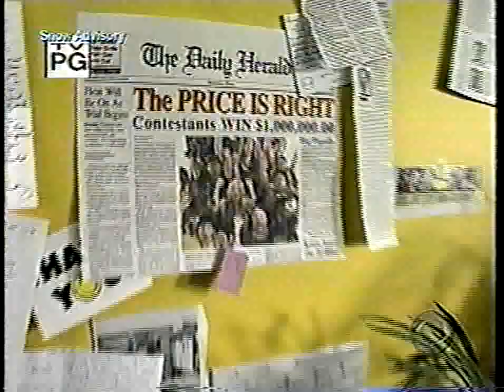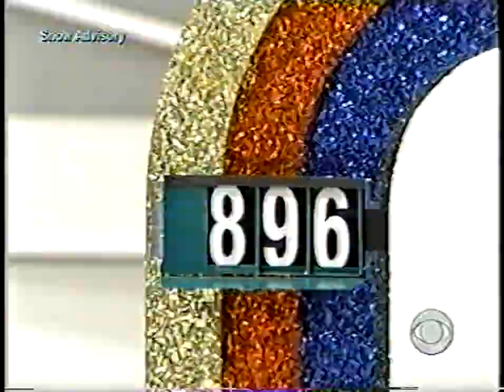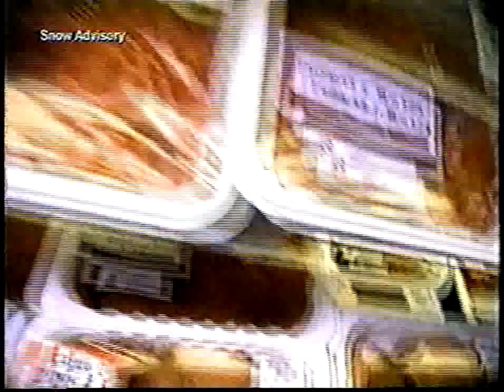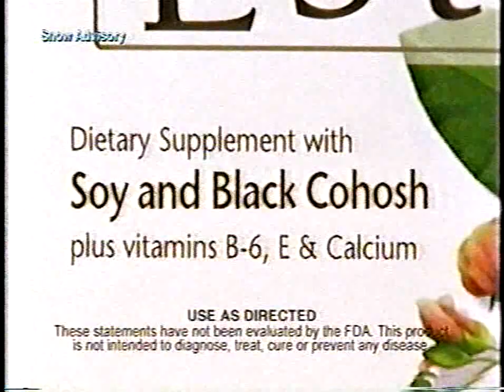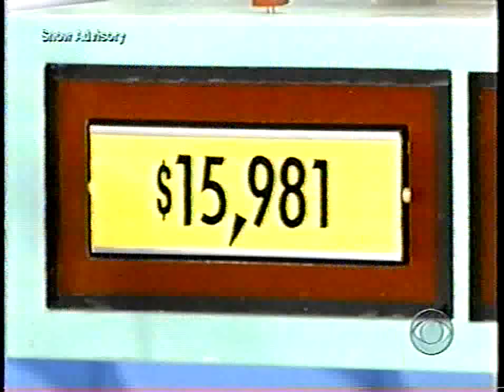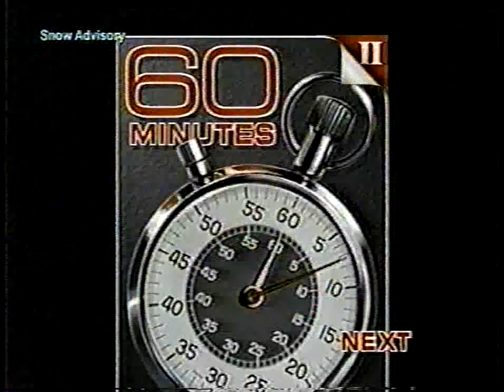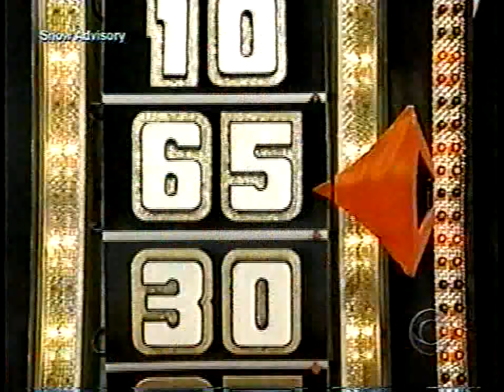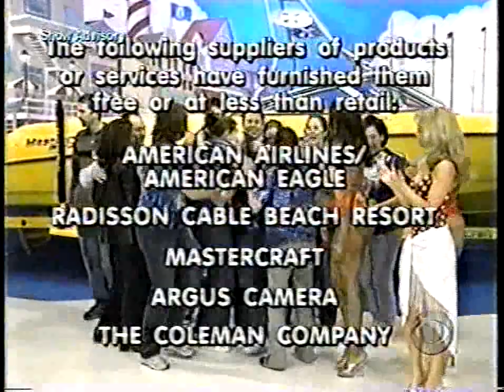The Price is Right Million Dollar Spectacular (Barker): February 5, 2003